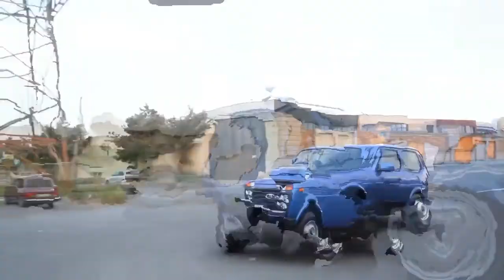En yeni mahnilar 2020,azeri bass music xarici mahni remix 2020,super mahni,bass mahnılar